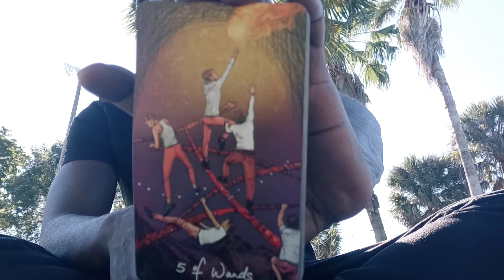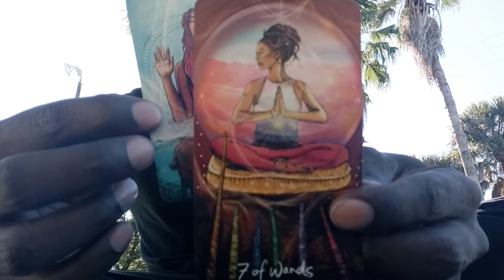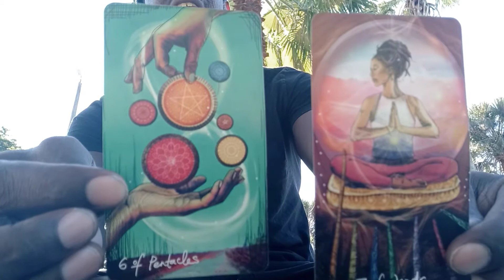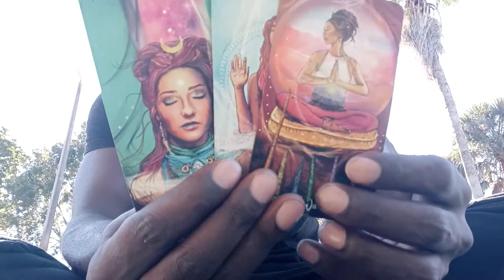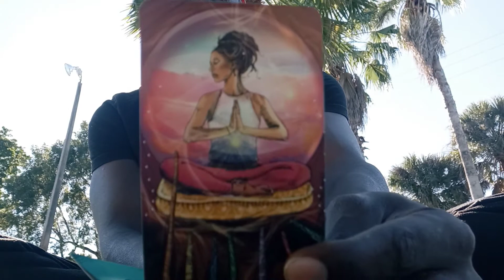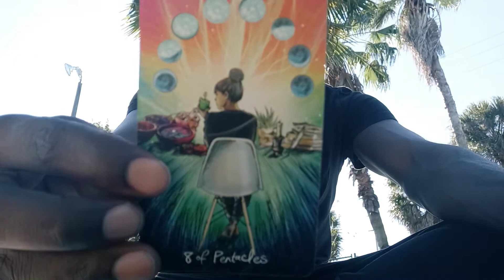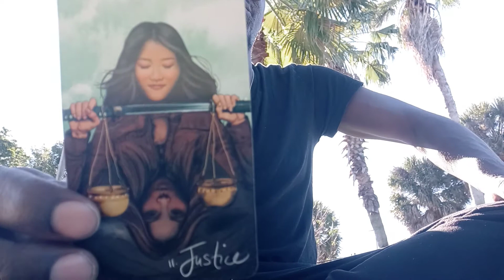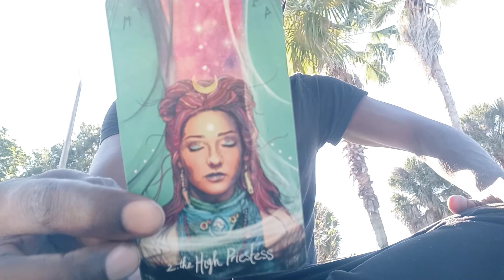🔮CAPRICORN♑: "AN EDIT OR AN EDICT"!!! 🔔⏳💡